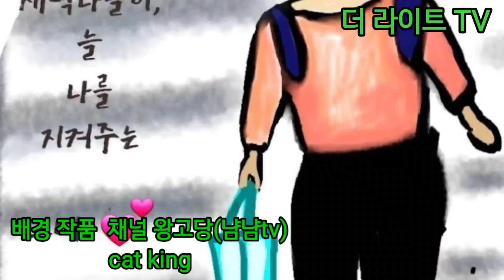김소월 먼후일#왕고당(냠냠tv)배경작품